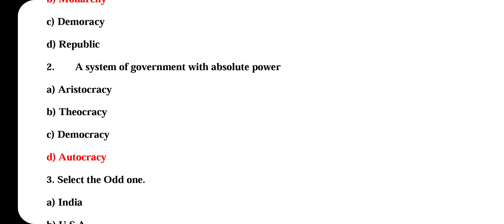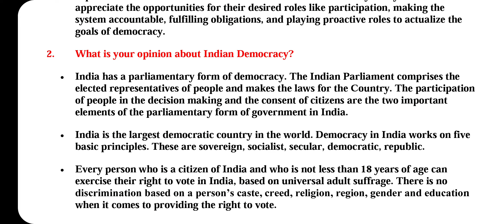9th social science Assignment answer key -2021 || August month 9th social Assignment - Civics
9th social science Assignment answer key -2021 || August month 9th social Assignment - Civics